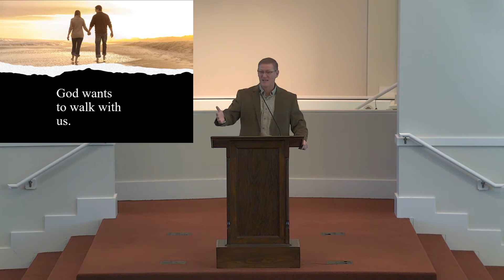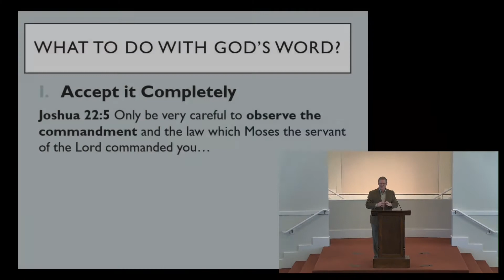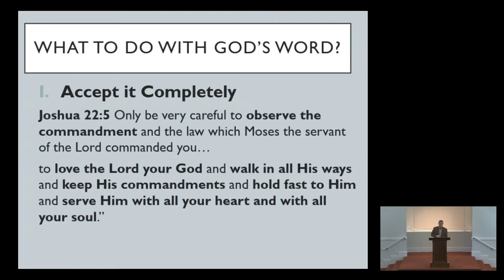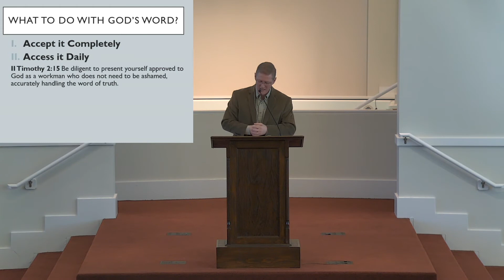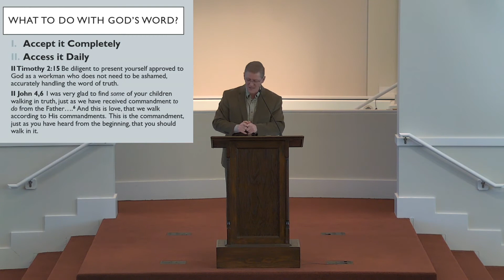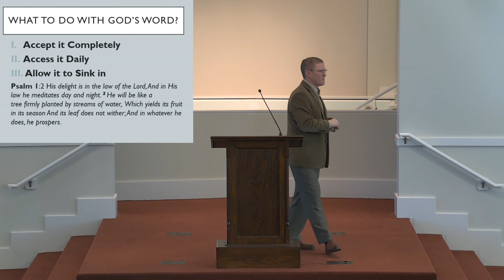1/30/22 | Walk with God -Thru His Word | John Thomas